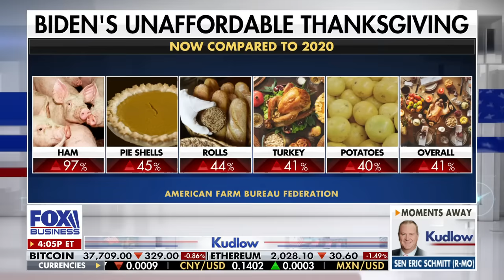Larry Kudlow: This is just stupid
FOX Business host Larry Kudlow exposes Bidenomics for what it is on 'Kudlow.'